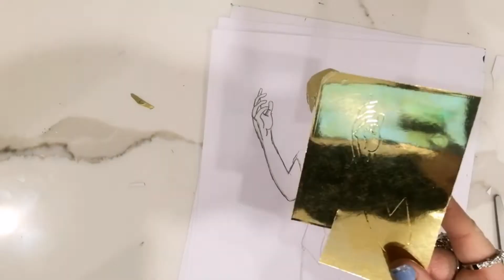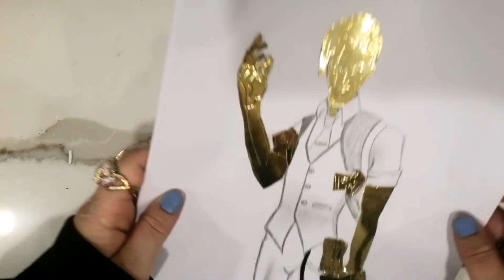Midas Fortnite Skin Drawing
Before the old season of Fortnite ended, I really want to draw Midas Fortnite skin. I had this gold paper that was perfect for his body. If you want to make it to, draw your picture then put the gold shiny paper under. Retrace the areas on Midas skin. When you take out the gold paper your drawing will be pressed in. Then you cut them out and glue. The last step is to go over the indents on the gold paper on more time to make your drawing more visible.